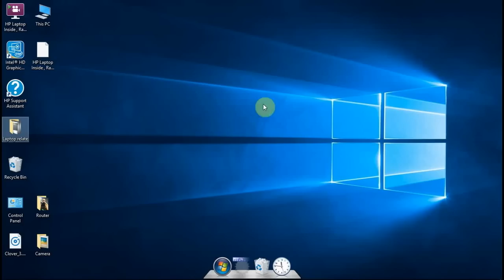Laptop Inside , Ram Upgrade & Cleaning Dirt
How to looks laptop inside like--- the processor - the memory, the hard drive, the motherboard, etc,
Ram upgrade system,
Cleaning processes that are all in one show in this video.

laptop
laptops
lap
laptop camera
new laptop
laptop computers
msi laptop
what is laptop
best laptop cleaners
laptop cooling fan
notebook vs laptop
laptop cleaner
laptop processor
my laptop
notebook computer
laptop parts
how to clean laptop
laptop details
laptop problems
laptop to tv
leather laptop bag
pc laptop
about laptop
clean laptop screen
how to open laptop
inside a computer
laptop definition
laptop design
laptop fan
laptop graphics
laptop information
laptop meaning
laptop overheating
types of laptops
acer laptop cleaning
air blower for laptop
airport mac
all about laptop
ants inside laptop
asus laptop cleaning
asus laptop inside
basic parts of laptop
best way to clean laptop
blower for laptop cleaning
clean dell laptop
clean dust from laptop fan
clean hp laptop fan
clean inside laptop
clean laptop case
clean laptop fan
clean laptop fan with compressed air
clean laptop heatsink
clean laptop keyboard
clean laptop vents
clean my laptop
clean notebook
clean up laptop
clean your laptop
cleaning laptop with compressed air
compressed air can laptop
compressed air laptop
computer repair miami
dell inspiron 15.6
dell laptop inside
different parts of laptop
dust fan
dust inside laptop
dust inside laptop screen
dust remover spray for laptop
explain laptop
fan laptop
full form of laptop
gtx 1070 laptop
gtx 1070 mobile
gtx 1070 notebook
hair laptops
how can i clean my laptop
how do i clean my laptop
how do you clean your laptop
how does a laptop work
how to clean a fan
how to clean a fan in a laptop
how to clean cooling fan
how to clean cooling fan of laptop
how to clean dust
how to clean dust from laptop
how to clean dust inside laptop
how to clean dust out of laptop
how to clean fan of laptop
how to clean hp laptop
how to clean hp laptop fan
how to clean laptop air vents
how to clean laptop at home
how to clean laptop cooling fan
how to clean laptop fan
how to clean laptop fan with compressed air
how to clean laptop fan without opening
how to clean laptop hardware
how to clean laptop heatsink

ram
ram expander
memory
what is ram
computer memory
crucial
ram computer
ramu
ddr3 ram
ram prices
2gb ram
types of memory in computer
increase ram
types of ram
ddr2 ram
laptop ram
1gb ram
random access memory
sdram
pcram
ddr ram
ram update
16gb ram
ram memory
best ram
ram details
memory storage
extra ram
ram slot
8gb ram memory
how to increase ram
computer ram price
external ram for laptop
4gb ram price for pc
ramstore
kingston ram
how to increase ram on laptop
how to increase ram in pc
rdram
ram upgrade
memory upgrade
buy ram
pc memory
cheap ram
computer memory upgrade
laptop memory upgrade
ram card
ram memory upgrade
upgrade ram laptop
ddr3 memory
ram sticks
desktop memory
ddr2 memory
memory finder
computer ram for sale
buy ram for pc
upgrade ram pc
buy ram for laptop
memory pc
buy ram online
upgrade computer ram
computer memory stick
buy memory
ram chip
computer memory card
laptop memory finder
ram memory card
ram finder
8gb ram pc
dimm ram
desktop ram
ram cards for pc
4gb ram price for desktop
computer memory ram
upgrade my ram
buy computer ram
macbook pro ram upgrade
laptop memory ram
ram expansion
best ram for pc
best computer memory
16gb ram pc
purchase ram
4gb ram for pc
more ram
8gb ram computer
computer memory chips
upgrading ram on desktop
cheap laptop ram
laptop memory
pc3200 ram
memory ram for pc
8gb ram upgrade
ram in laptop
extra ram for pc
memory sale
pc ram price
notebook ram
add ram